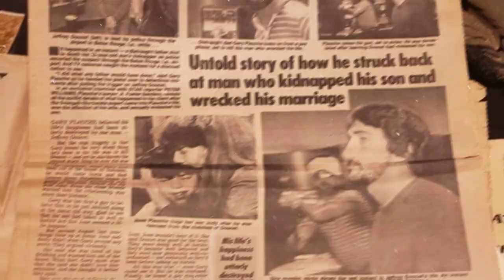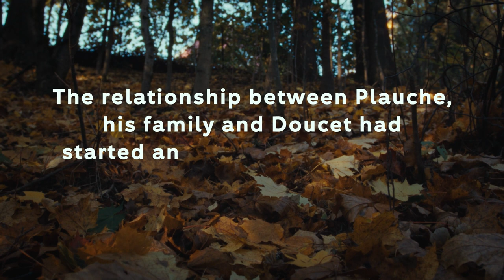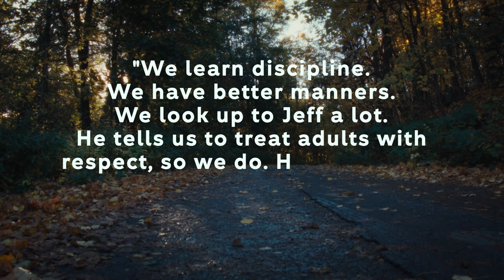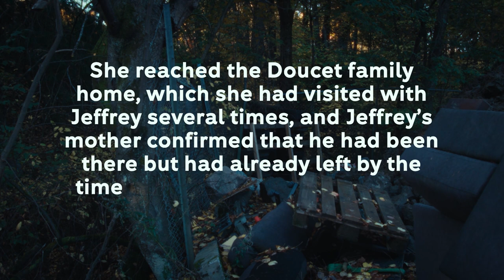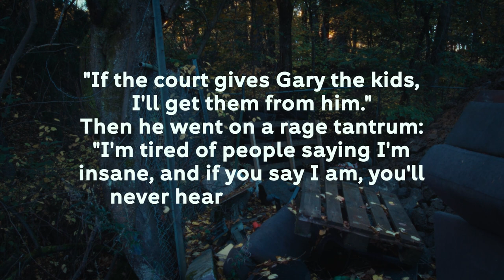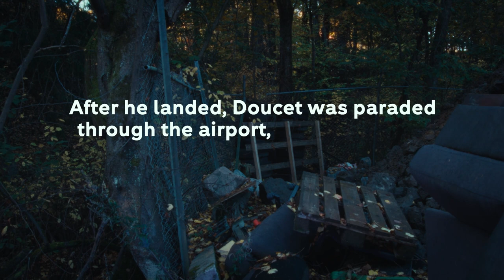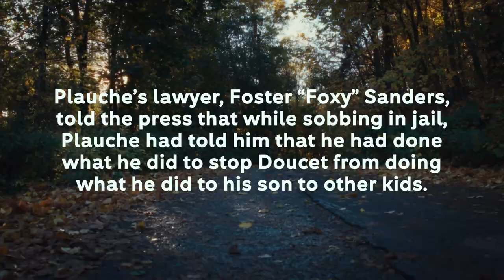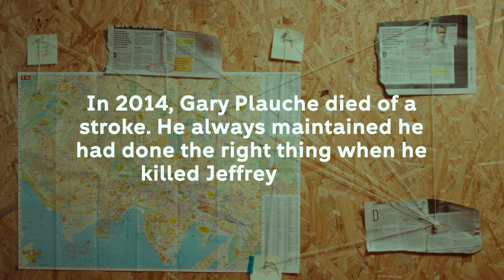He s**t a man on live TV | original footage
The story about Gary Plauche and Jeff Doucet.